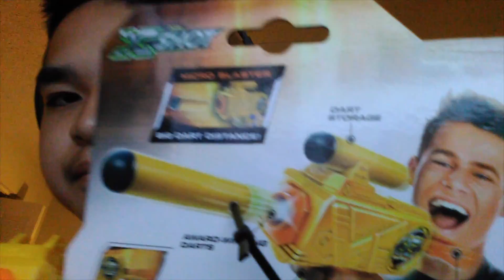Police Sets and Trains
The blaster review was actually filmed first. The stop motion was shot over a few days.